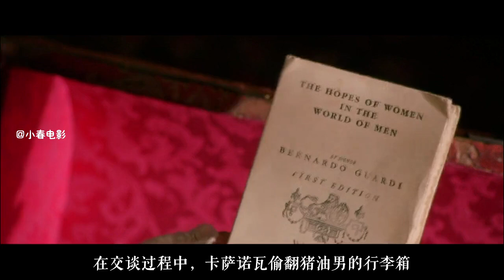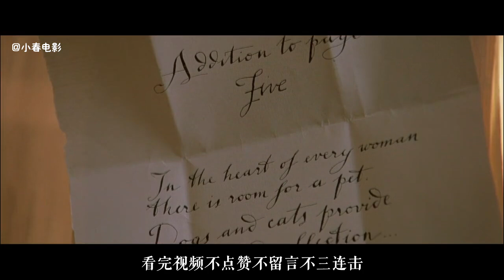一生睡过无数女性，写下4543页的情史，他是情圣还是渣男？几分钟看完《卡萨诺瓦》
《卡萨诺瓦》是由莱塞·霍尔斯道姆执导，迈克尔·克里斯托弗、杰弗里·哈彻编剧，希斯·莱杰、西耶娜·米勒主演的爱情喜剧电影，讲述了战无不胜的风流浪子卡萨诺瓦对美丽女孩弗朗西丝卡展开爱情追逐，并慢慢发现了简单征服欲和真正爱情之间区别的故事。